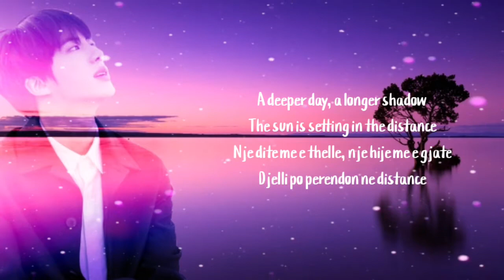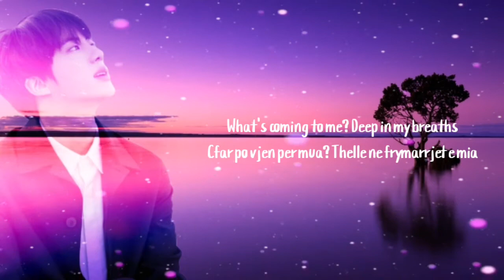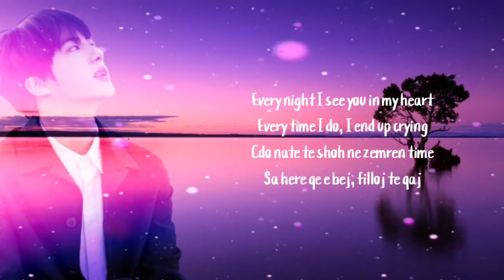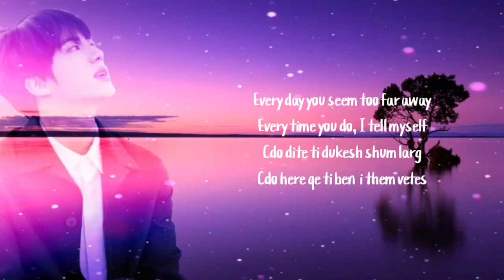BTS JIN - Yours | English | Albanian Translation